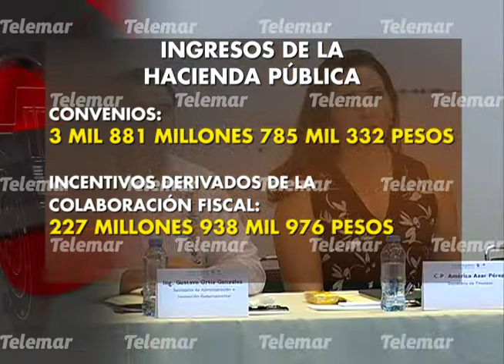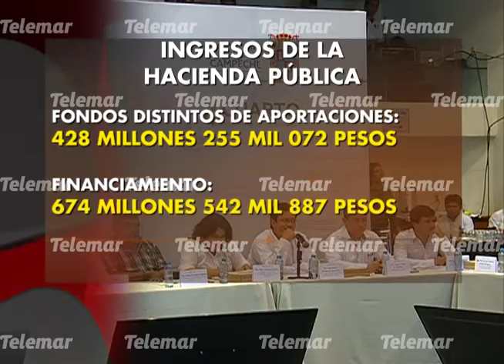Campeche tiene finanzas sanas, destacan en eje 5, Gobierno Eficiente y Moderno